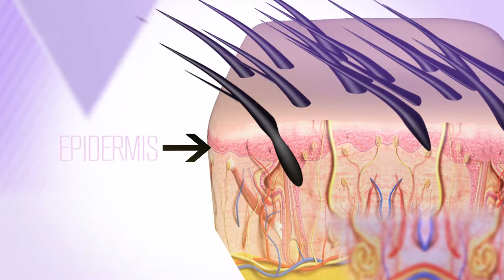Gala Salud y Armonia Doral ProHealth 2015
Conversamos con los embajadores de esta importante fundación Gala  Doral ProHealth